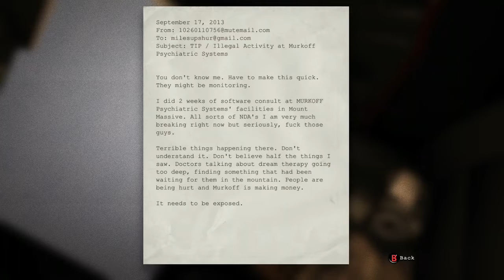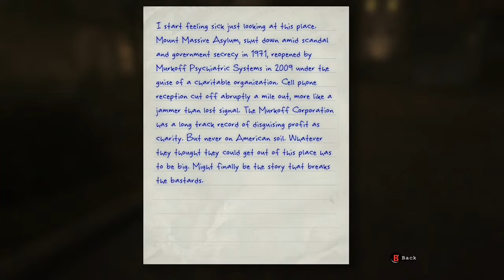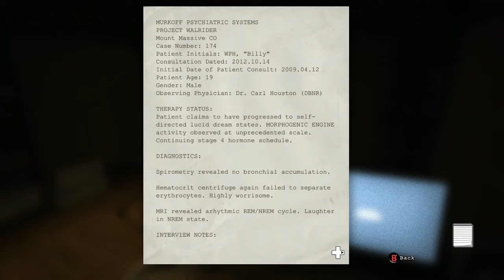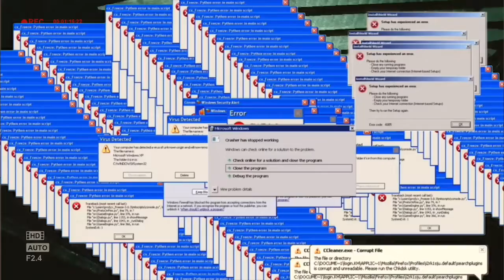I CRIED WHILE PLAYING OUTLAST!?!?!?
SOCIAL MEDIAS